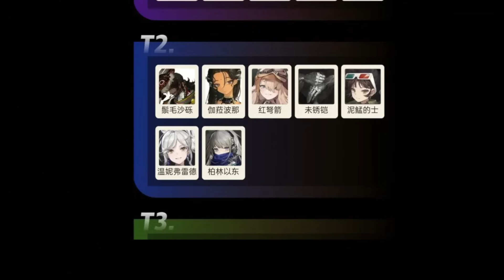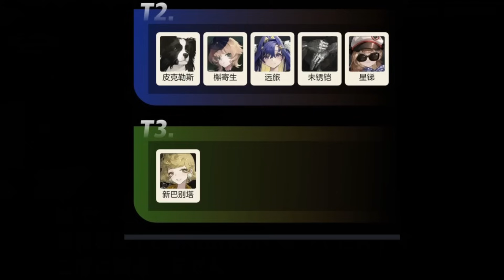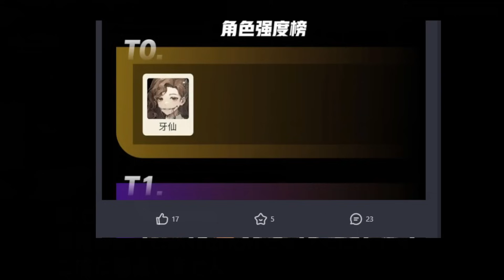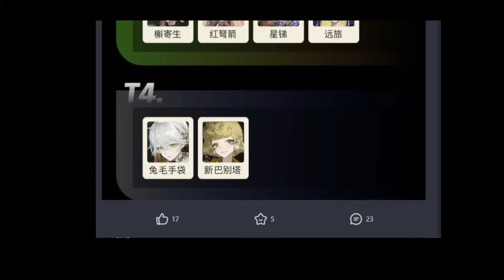【リバース1999】最新tier list/今でも強いのはこのキャラだ！【reverse1999】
リバース1999の攻略動画を出してます

🔽リバース1999おすすめ🔽